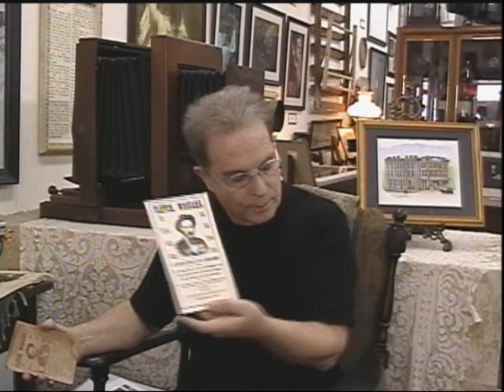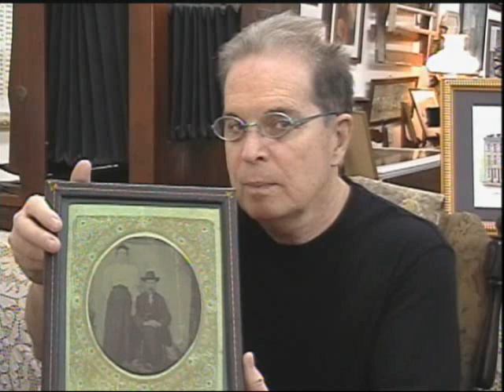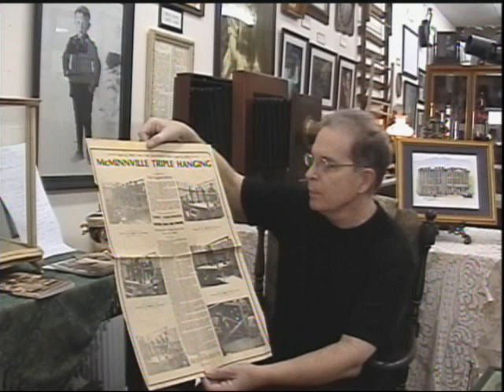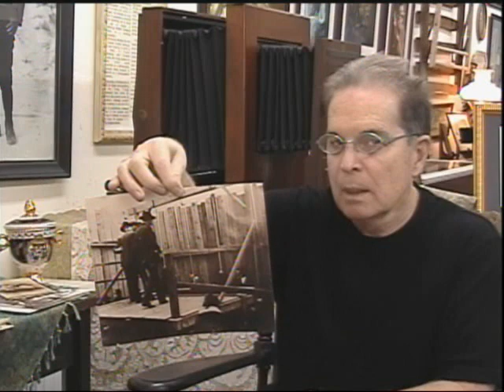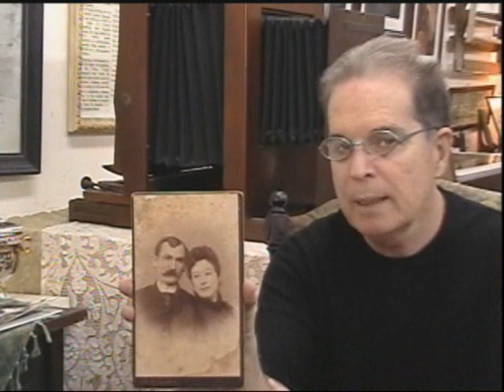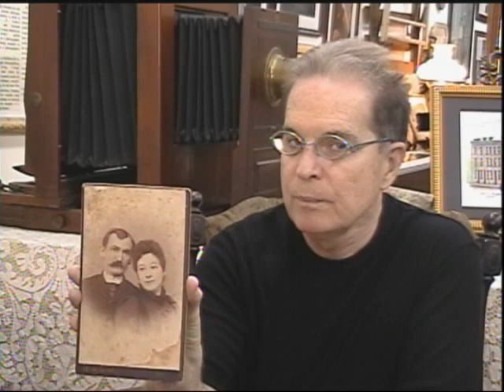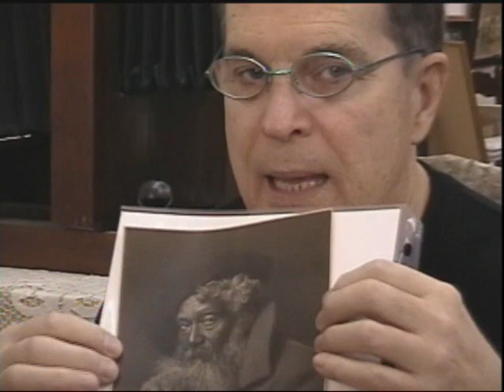Warren County Pictorial History (Part 3)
(Part 3) In an interview with former UCTV station manager Greg Rains, local author and poet Monty Wanamaker discusses the book he and Chris Keathley published about the history of McMinnville and Warren County. It is titled Images of America: Warren County. Copies are available from amazon and other book sellers.